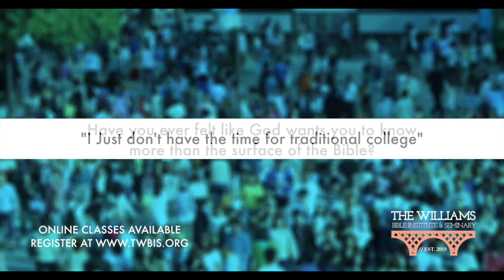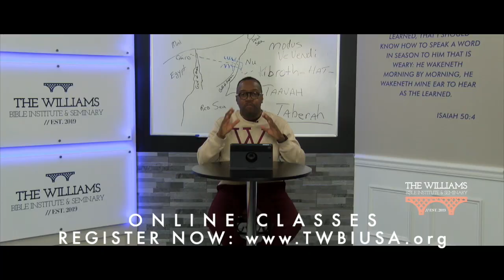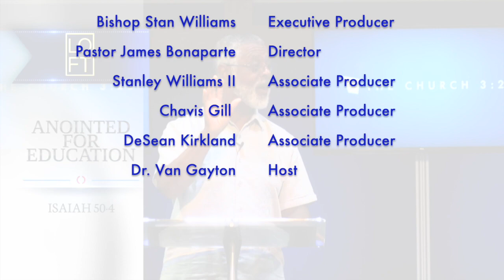Power Principles Ep. 7